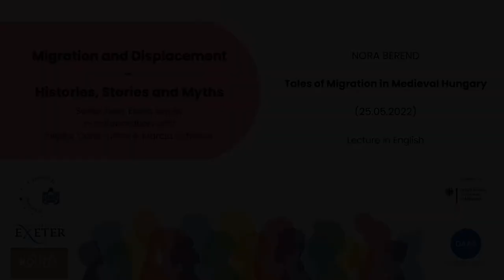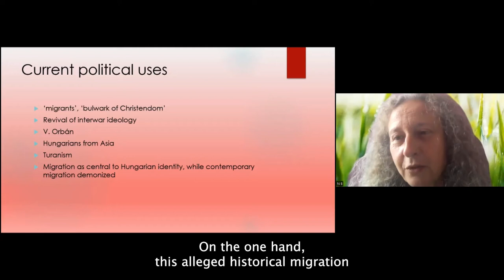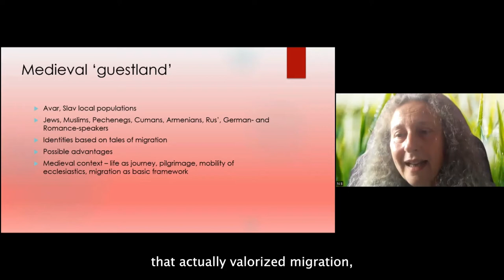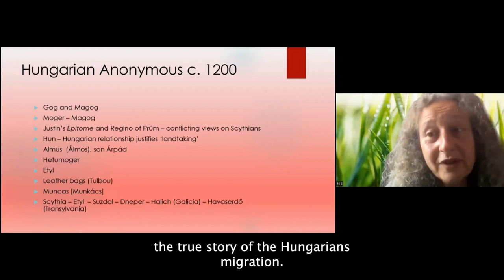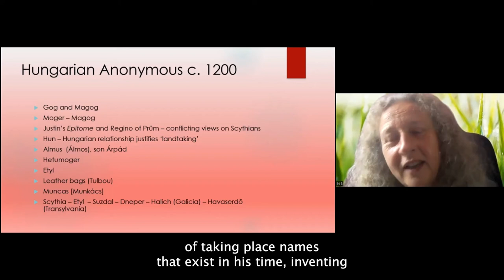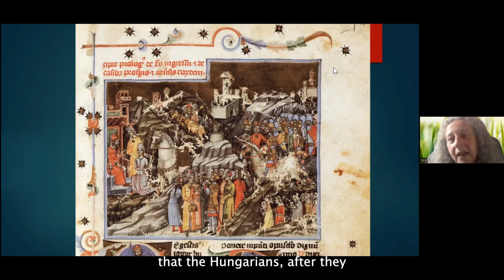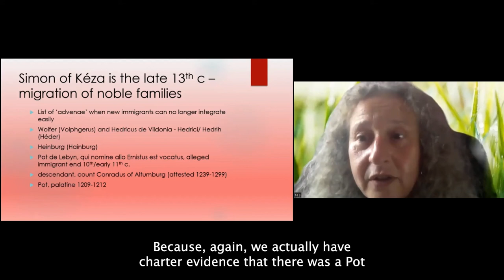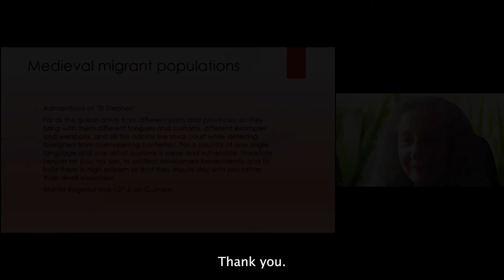Tales of Migration in Medieval Hungary - Nora Berend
A lecture by Professor Nora Berend on the subject of 'Tales of Migration in Medieval Hungary' as part of the Migration, Mobility and Displacement Series hosted by the University of Potsdam and sponsored by the Routes network. The lecture was held on 25th May, 2022.

Dr Nora Berend is Professor of European History at the Faculty of History at the University of Cambridge. She has worked on medieval social and religious history, including minorities and state building. At the Gate of Christendom: Jews, Muslims and Pagans in Medieval Hungary c. 1000 - c. 1300, which won the Gladstone Prize, explores the relationship between Christians and non-Christians in a kingdom on the frontier of Latin Europe. The edited volume Christianization and the Rise of Christian Monarchy: Scandinavia, Central Europe and Rus' c. 900-1200 analyses the interconnected processes of Christianization and the establishment of political power. Currently, she works on the formation of identity in medieval and modern times.